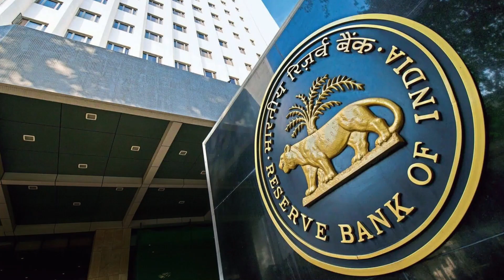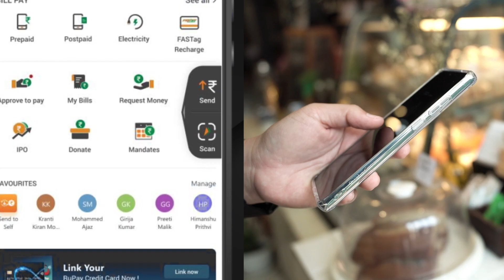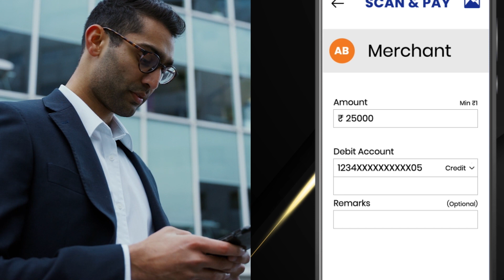The future of payments | RuPay Credit card on UPI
Now, explore the convenience of Credit cards with the trust of UPI. Link your RuPay Credit card with UPI and enjoy a host of features like paying merchants, managing and viewing your credit balance and much more.